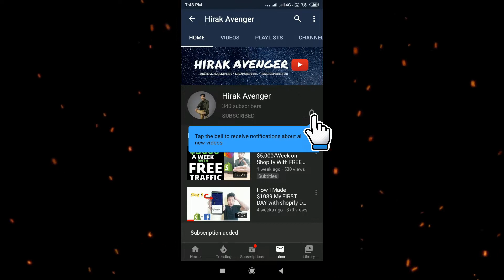Finance: How to manage your FINANCE and CASH FLOW | Shopify | Dropshipping 2020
About this channel : My name is Hirak  and I’m the creator of the Worlds No 1 Channel To Earn Money Online Hirak Avenger.
In This Channel You Are going to learn differnt genuine ways to earn money online and finance and it is my life goal to help millions of people realize there is a better life than being trapped in a regular repeating life.
I teach how to make money online,earn , how to earn passive income, and live the best life you can with exposure to  finance and financial education on dropshipping
 About this video :
In this video we will be learning about  Finance and how to manage your cash flow for running a profitable long lasting dropshipping business.
       In this i will be explaning about  4 ways for making your personal finance and financial descission  for growing your dropshipping to the moon and what you should do with your with your profits from your dropshipping store in long term.
 With all this you will be able to learn about what you should do about finance during scalling or after scalling your facebook ads.

Hayden Bowles, Tanner Planes, Sebastian Ghiorghiu, finance, Arie Scherson, Gabriel St-Germain, King Comm, Beast of Ecom, Jordan Welch, Tristan Broughton, Kevin David, Flying Start Online, James Beattie, Franklin Hatchett,oberlo,justin painter,finance,

shopify free traffic,dropshipping,low budget fb ads strategy,passive income